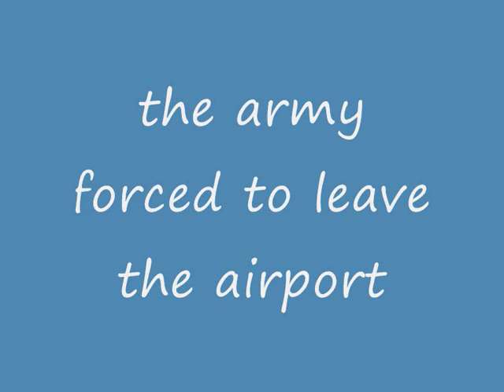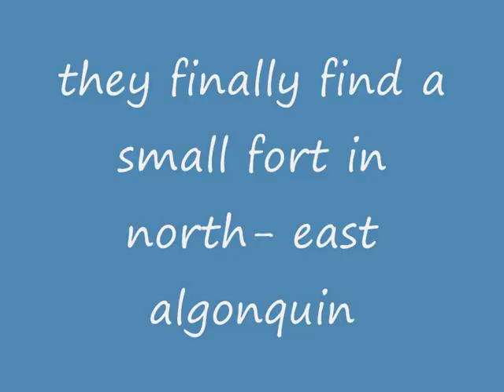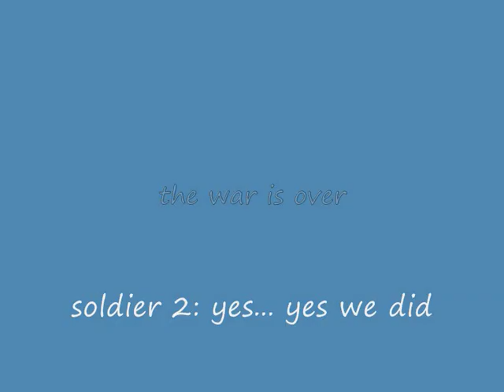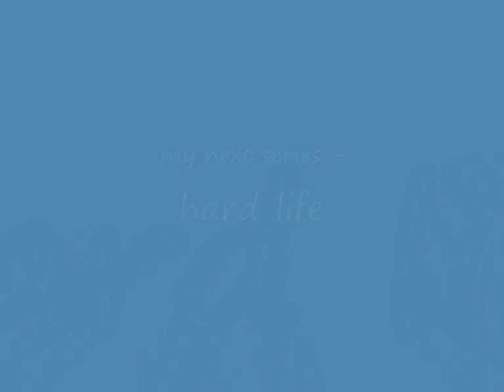Zombie Revolution 9- War for the airport (part 3)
this is the third and final part of the zombie revolution 9, which is the last episode of the zombie revolution